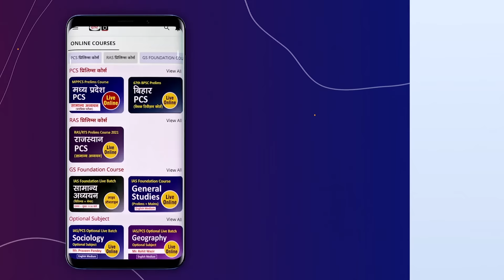Aniruddh Yadav, IAS, Rank-08 | UPSC CSE 2022 | English Medium | Mock Interview | Drishti IAS English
Drishti IAS English presents to you the Mock Interview of IAS Topper Aniruddh Yadav, who has secured AIR -08 in the UPSC CSE 2022 Examination. We extend our heartiest congratulations to Aniruddh Yadav on this great achievement. We feel immense pleasure to be a part of his beautiful journey and once again we wish him all the very best for a bright future.

As we all know that UPSC CSE Mock Interviews are a great medium to understand the various dimensions of the Personality Test conducted by UPSC. These Mock Interviews not only familiarize the aspirants with the actual process of UPSC Interviews but also help in identifying the areas that a candidate needs to work upon. Even though one can imagine oneself in a UPSC Interview setting, it is strongly recommended that you watch these Mock Interviews and learn from the experiences of IAS toppers, so that you give your best shot when you reach the interview stage of examination.
We hope that this video of the UPSC IAS Mock Interview will help you understand the approach one should have to tackle the various kinds of questions asked by the panel members.